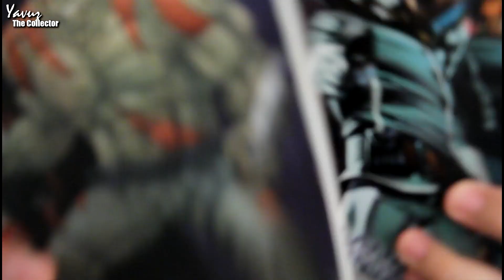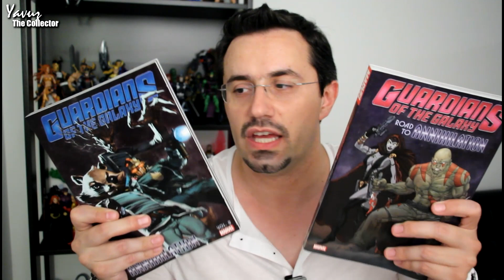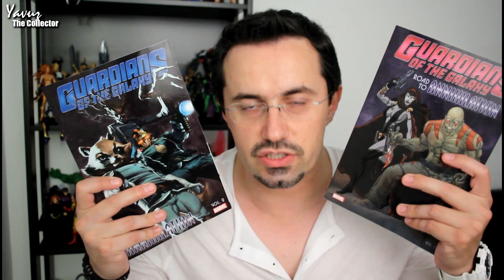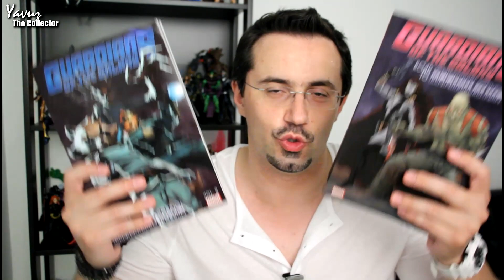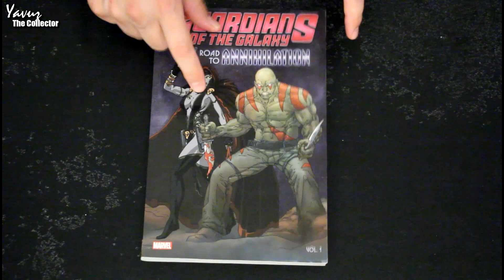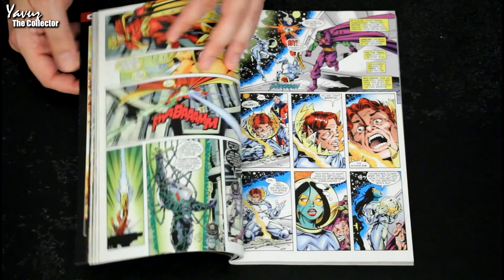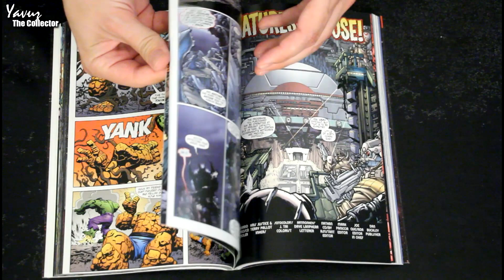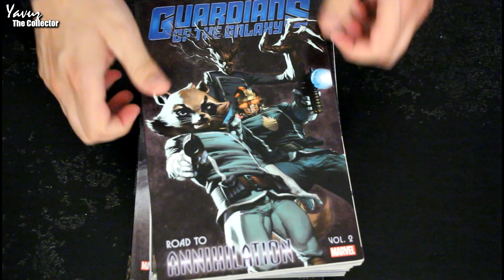Mary Jane | Guardians of The Galaxy | Road to Annihilation | Çizgi Roman incelemesi